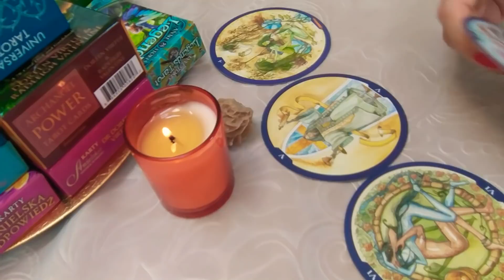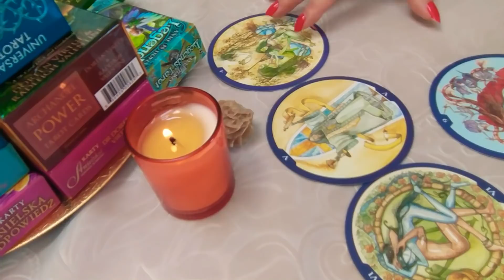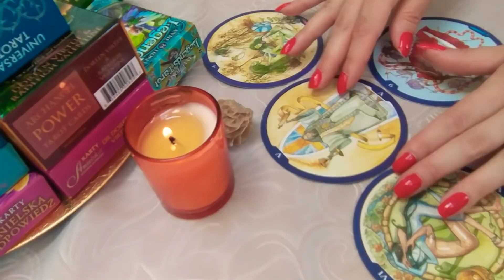RYBY czerwiec 2018 tarot o emocjach